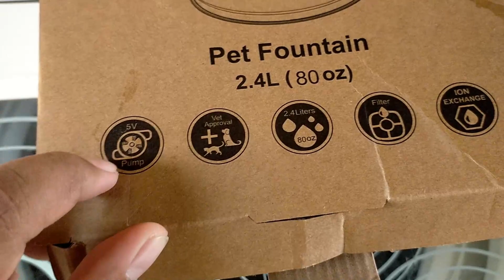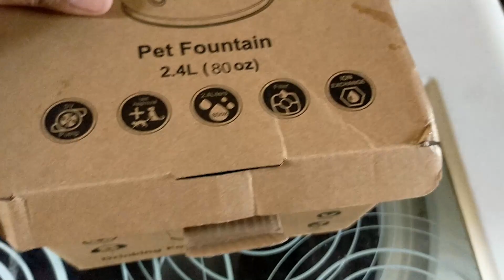Dog/Cat Drinking Fountain Stainless